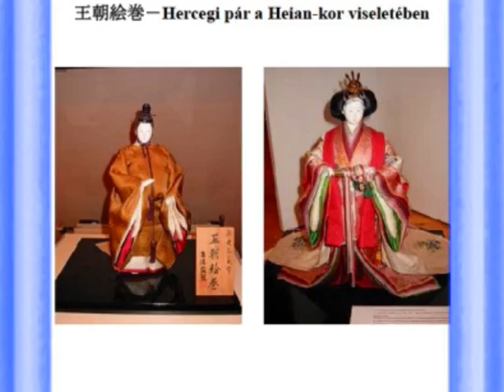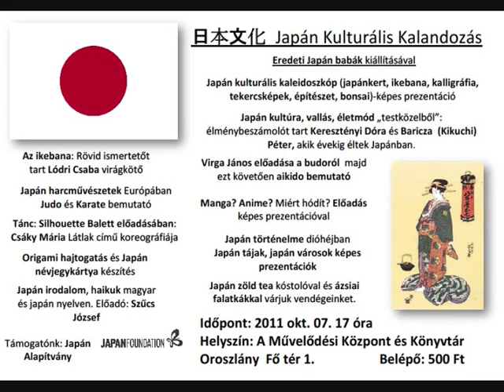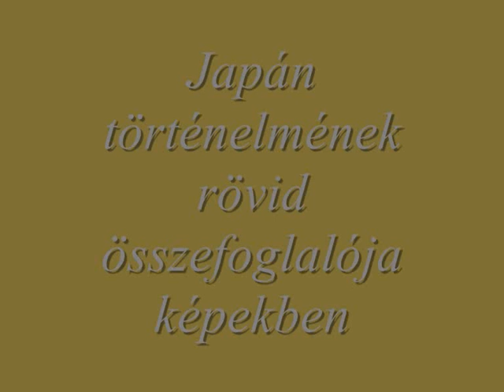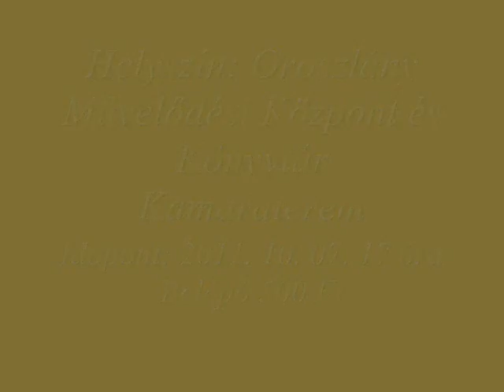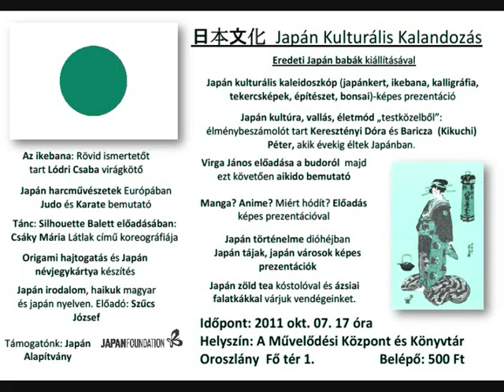Japán Babakiállítás.wmv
Japán Babakiállítás és
Japán kulturális kalandozás